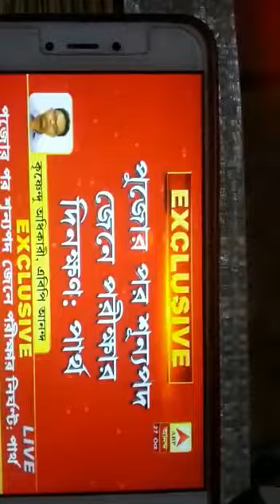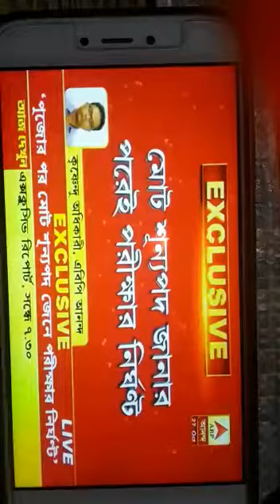West bengal primary tet latest news 27 October 2018